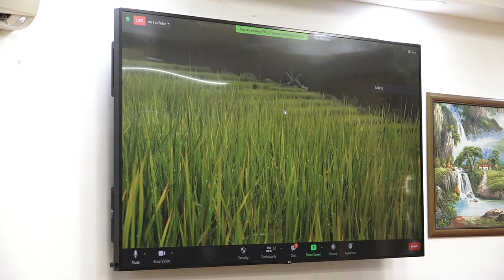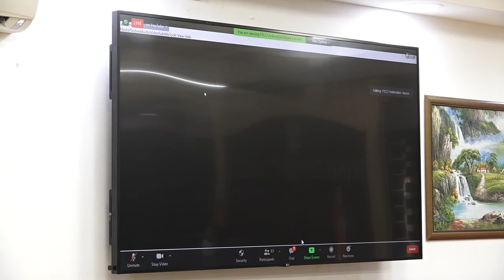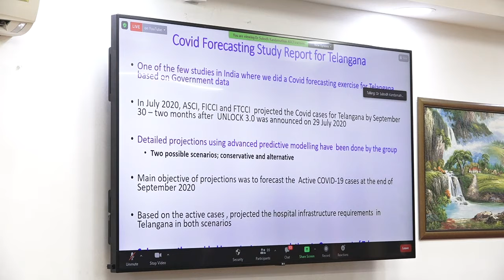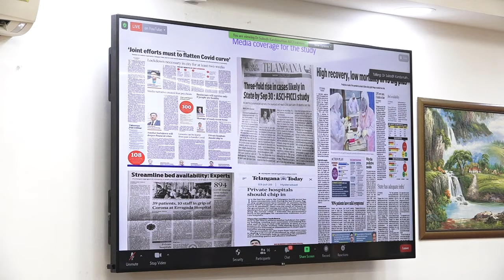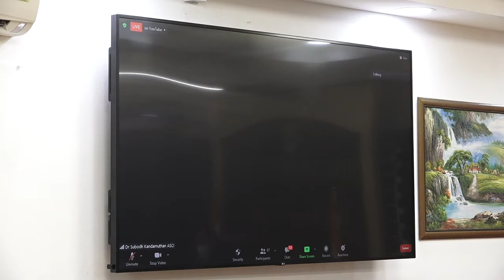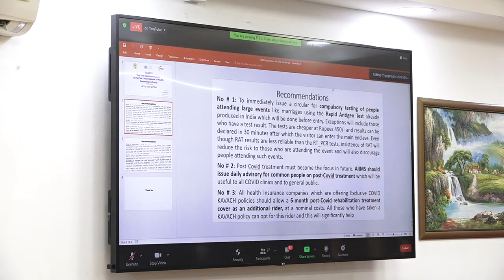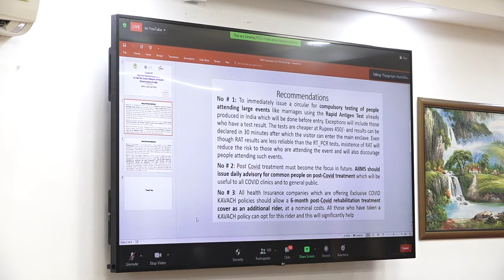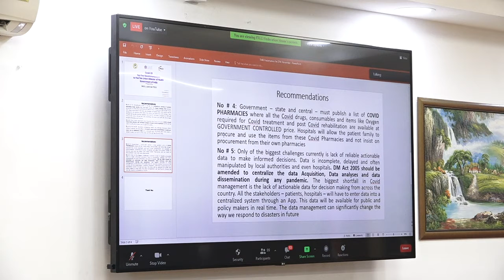Dr Harsh Vardhan addresses webinar on ‘COVID19 Healthcare Reforms’ organised by FTCCI & FAPCCI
FULL EVENT